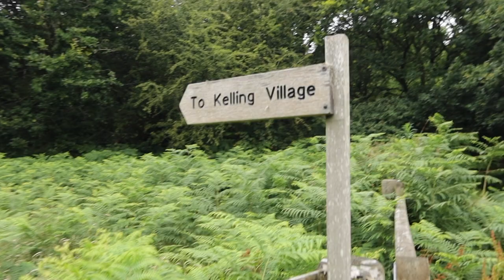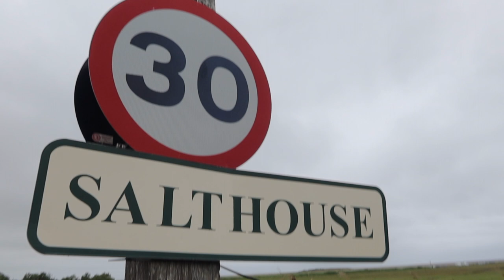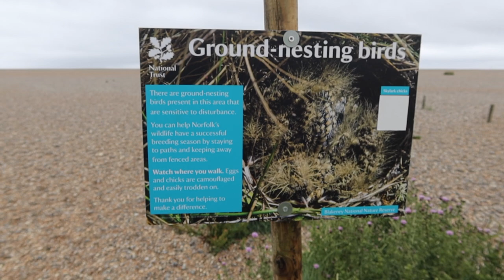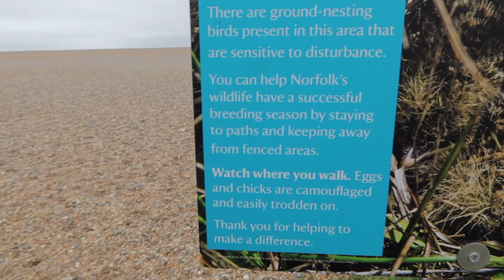Bird photography and a walk in Norfolk from Foxhills camping site to Salthouse.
This is the last walk in this Foxhills camp site walks series!
This walk is from the Foxhills Adult only Campsite to Salthouse along the Norfolk footpaths and pebble beach. Some great birding to be had in this area, i hope you enjoy it!

Find me in Instagram here @JPL_Lamoureux

And search facebook for my page JP Lamoureux!